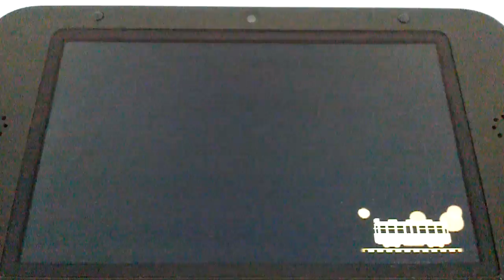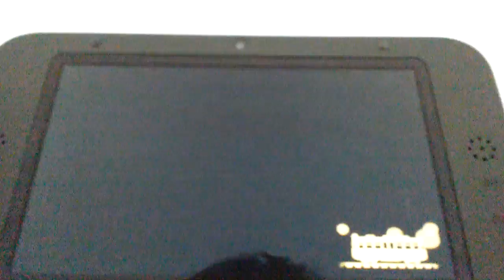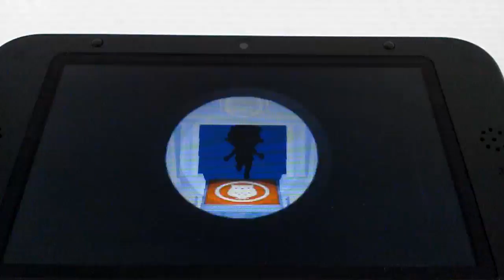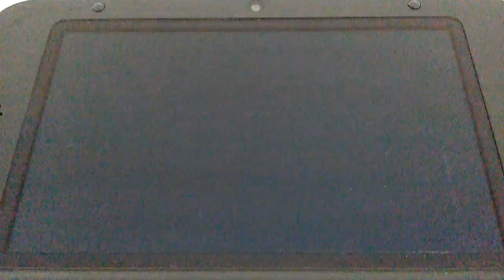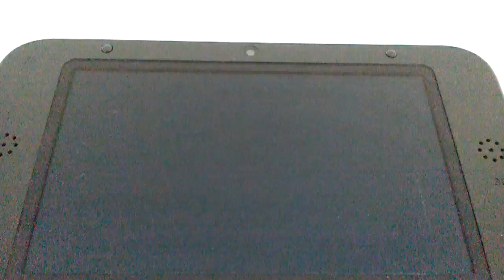Let's play Acnl 1er mai